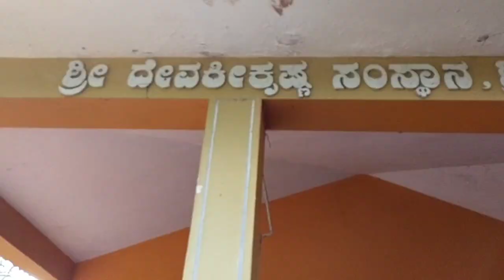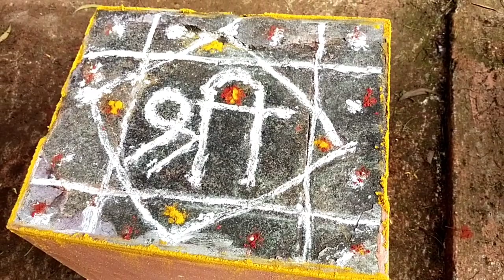Devaki krishna Samsthan Kagal 2022 dasara Bali karyakrama